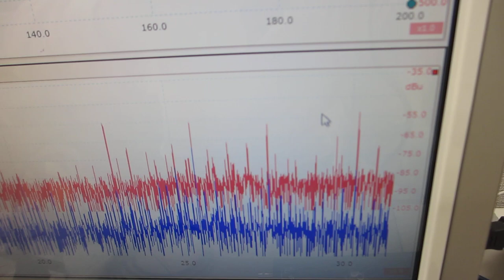チタン製ストローを利用した、超音波伝搬制御実験（超音波システム研究所）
１０～１００ＭＨｚの高い周波数制御の実現

　５ｍサイズの水槽（５－６０００リットル）へのメガヘルツ超音波伝搬